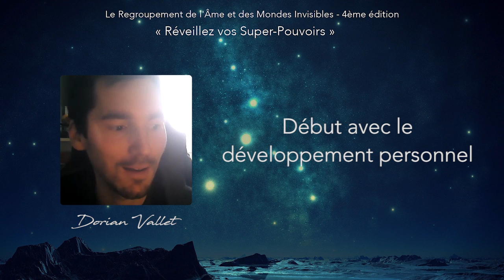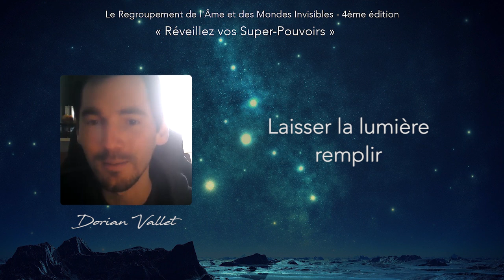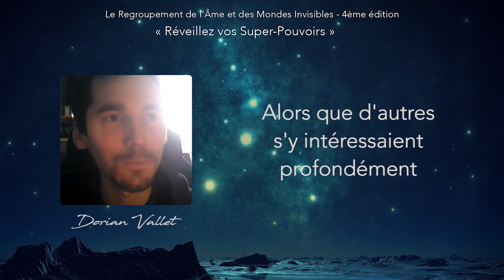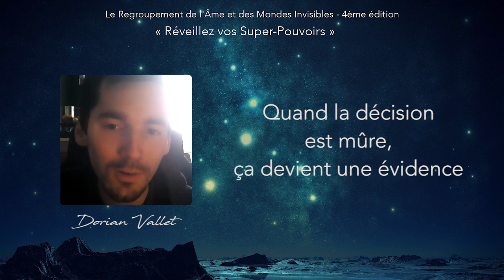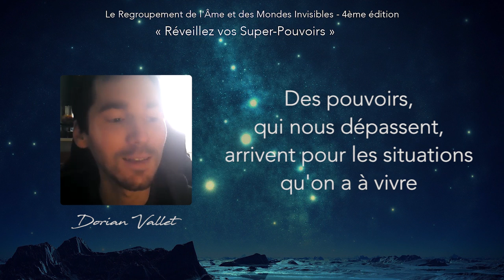"Ouvrir son Potentiel Divin Infini" avec Dorian Vallet